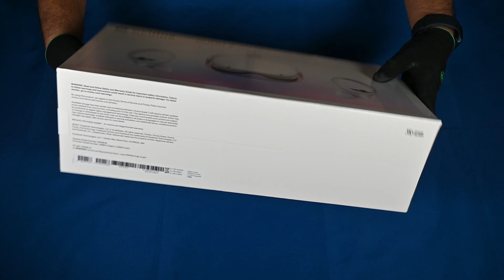Oculus Quest 2 (128GB Model) | Unboxing | Under 2 minutes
Finally unboxing one of the best VR for the beginner.